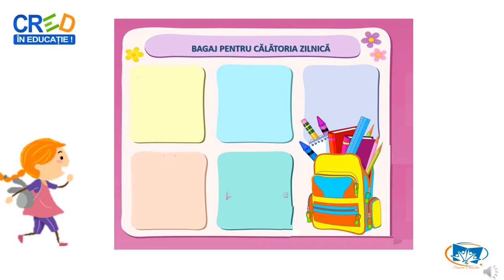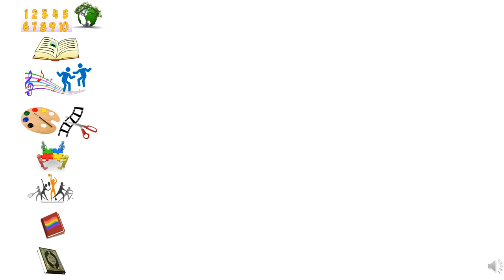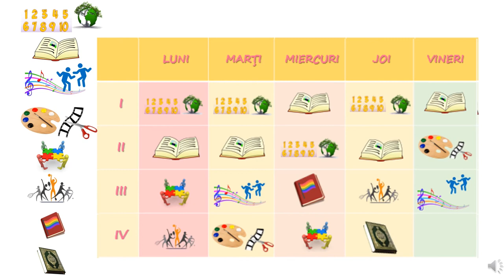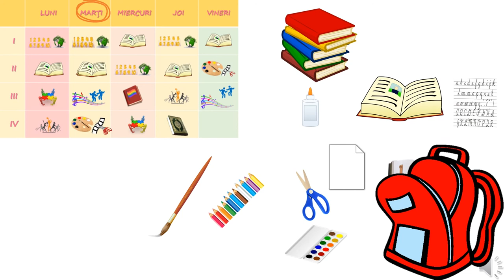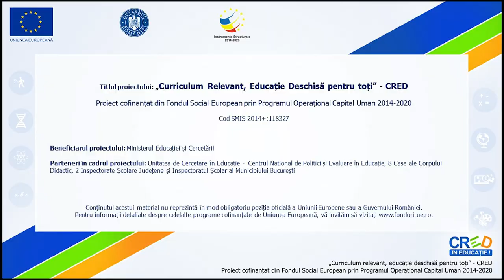Bagaj pentru calătoria zilnica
Resursa propune o activitate în care sunt antrenați toți elevii clasei. Scopul acestei activități este de a înțelege necesitatea pregătirii zilnice a unor obiecte importante pentru activitățile desfășurate la școală.
Sarcinile cuprinse în această resursă urmăresc:
- Prezentarea disciplinelor/materiilor și activităților care se vor desfășura săptămânal cu întreaga clasă de elevi, la școală;
- Identificarea obiectelor necesare a fi puse în rucsac pentru fiecare activitate desfășurată;
- Înțelegerea necesității prezenței obiectelor în rucsac pentru desfășurarea activității.
Prin utilizarea acestei resurse elevii vor participa la o secvență de învățare interactivă, în care sunt prezentate sarcini adaptate vârstei, care încurajează exercițiul individual în vederea înțelegerii necesității purtării în ghiozdan a
obiectelor/rechizitelor utilizate în cadrul activităților școlare.